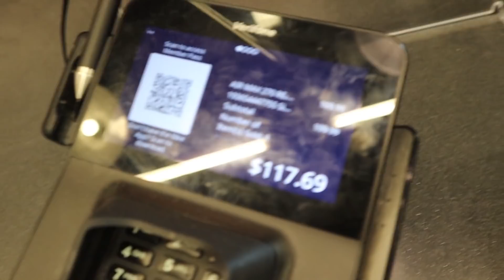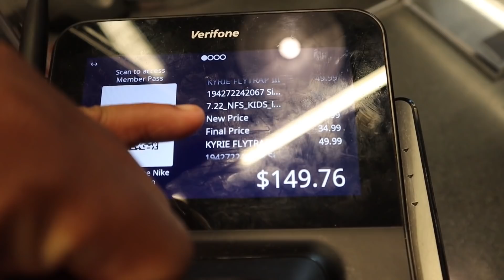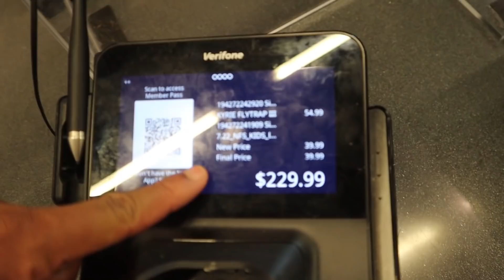SHOP WITH PEACH 🍑 AT NIKE OUTLET FOR BACK TO SCHOOL SHOES FOR MY 5 KIDS 🧑🏾👦🏽🧒🏾👧🏽👶🏾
BACK TO SCHOOL SHOPPING AT NIKE 2021